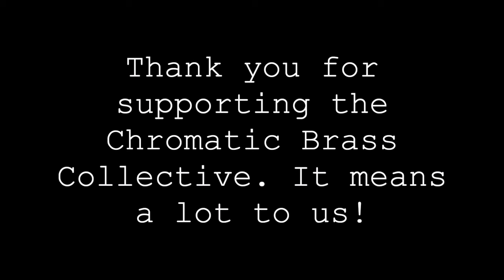IWBC & Chromatic Brass Collective Interview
IWBC General Manager Lauren Rudzinskas sits down with members of the Chromatic Brass Collective, IWBC's newest affiliate ensemble, to talk about their individual careers, the CBC, and the need for change in the music world.